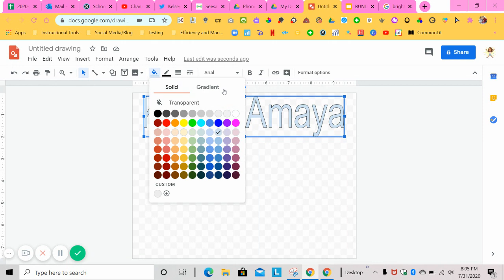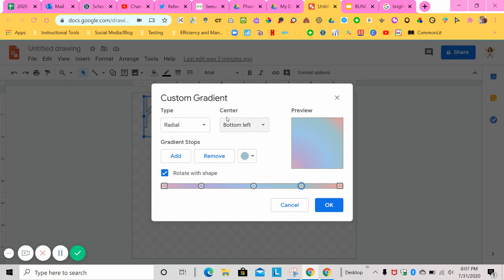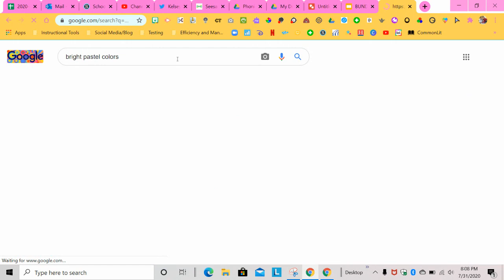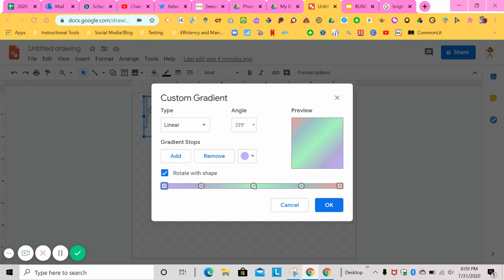Gradient Color Tutorial